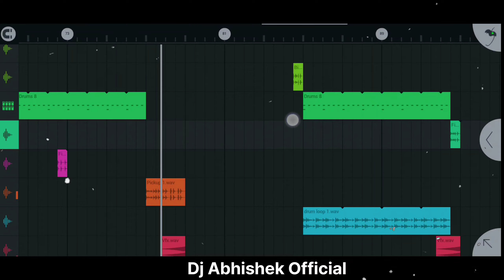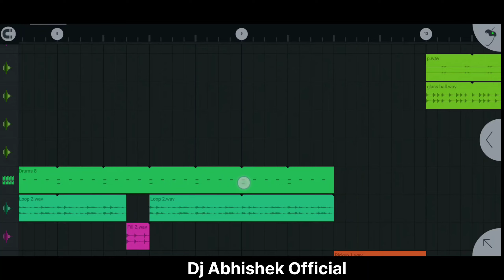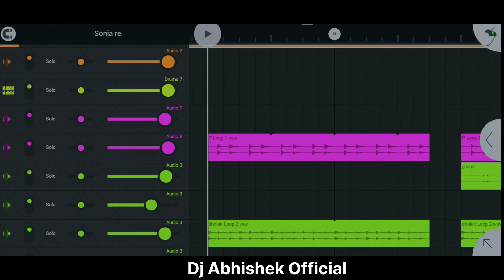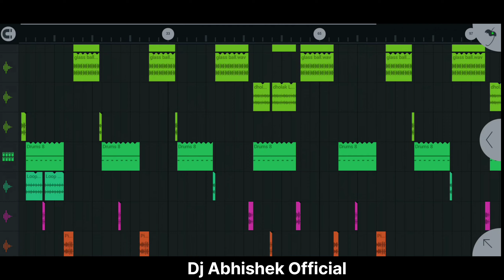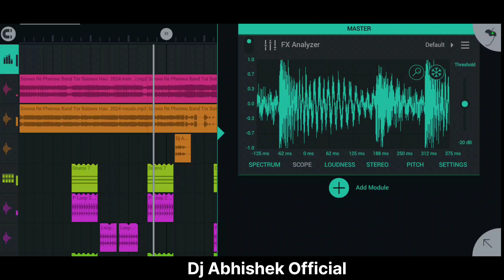Dj Bihari Music Original Flm & No Voice Tag | Sonwa Re Phonewa Band Tor Batao Ho Flp | Dj Abhishek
Sonwa Re Phonewa Band Tor Batao Ho
Sonwa Re Phonewa Band Tor Batao Ho Dj Malai Music Free Flm
Sonwa Re Phonewa Band Tor Batao Ho Dj Shashi Free Flm
Sonwa Re Phonewa Band Tor Batao Ho Dj Ac Raja Free Flm
Sonwa Re Phonewa Band Tor Batao Ho Free Flm 2024
Sonwa Re Phonewa Band Tor Batao Ho No Voice Tag
Sonwa Re Phonewa Band Tor Batao Ho 2024 dj remix
Dj Bihari Music Free Flm
Dj bihari Music No Voice tag
bihari music flp no voive tag
Ashish Yadav song flp no voice tag

Bpm - 175

*Password Video  Mai Hai Video Pura Dekhe*

Work - Fl Studio Mobile
no password flp
no password bhojpuri flp
Sonwa Re Phonewa Band Tor Batao Ho Free Flp
Sonwa Re Phonewa Band Tor Batao Ho Password Flm
Sonwa Re Phonewa Band Tor Batao Ho Flp Bhojpuri
Sonwa Re Phonewa Band Tor Batao Ho Bhojpuri Free Flm
Sonwa Re Phonewa Band Tor Batao Ho 2024
Sonwa Re Phonewa Band Tor Batao Ho Malai Music Flm
Sonwa Re Phonewa Band Tor Batao Ho Dk Raja Free Flp
Sonwa Re Phonewa Band Tor Batao Ho Free Flm Dj Ac Raja
no voice tag hard dholki mix dj song bhojpuri
no voice tag dj song nagpuri 2022
no voice tag dj song hindi
no voice tag dj song santali
no voice tag dj song nagpuri
no voice tag dj song malai music
no voice tag dj song kahan se download kare